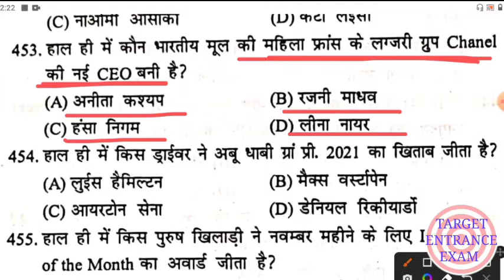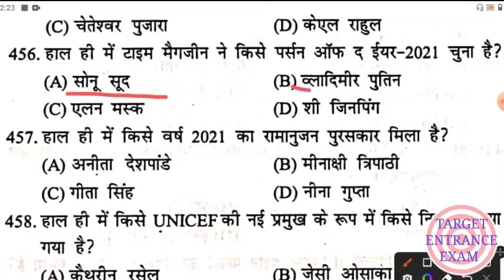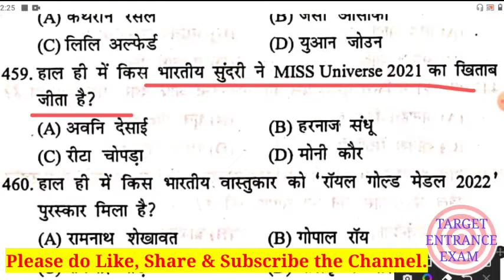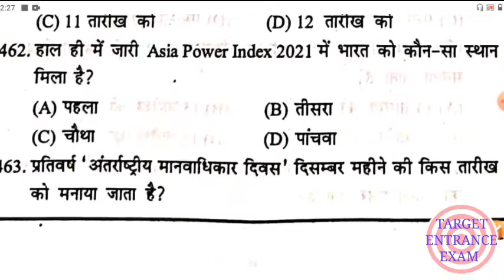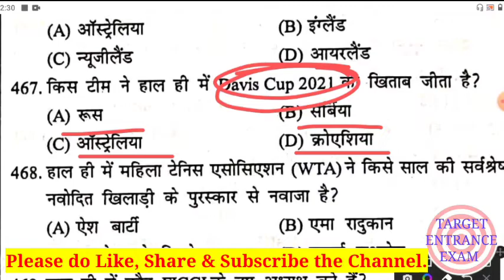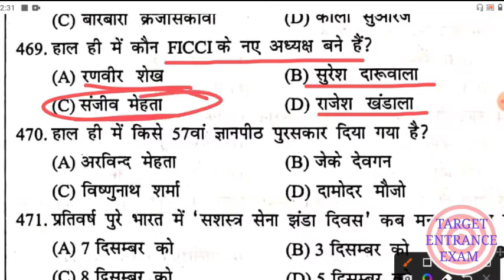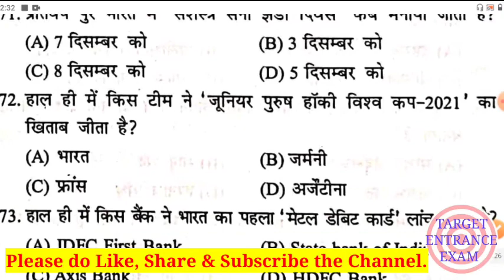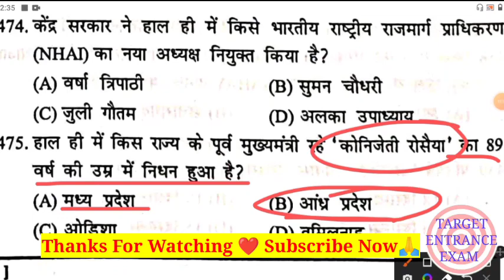Upsssc pet current affairs classes| upsssc pet current affairs class-26| upsssc pet preparation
Join us also on Telegram 👇
For PDF & Notes ( Latest Update)👇

🎯और भी विषयों की क्लासेज चल रहीं हैं, चैनल की playlist या आने वाली सभी videos dekhte रहिए 🎯

upsssc pet gk  practice sets
pet gk practice sets
pet gk model paper